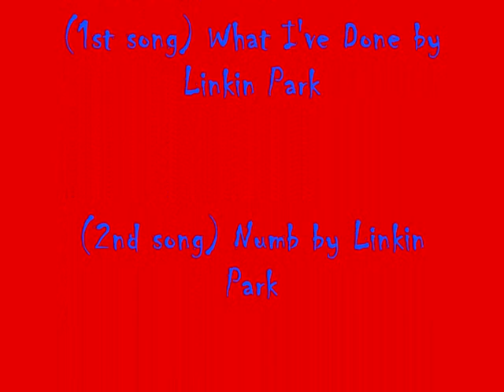Abbotsford Intl Airshow 2010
A sick video that I made of the 2010 Abbotsford International Airshow. With Music by Linkin Park and Slipknot